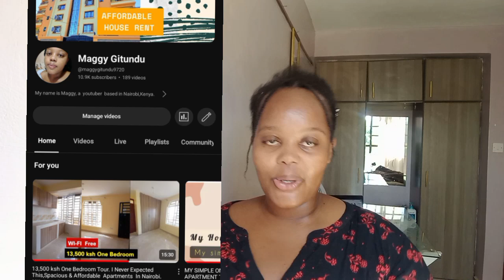Where To Buy Cheap Curtains In Eastleigh.... Bedroom Makeover.